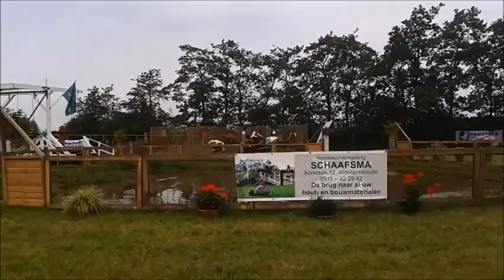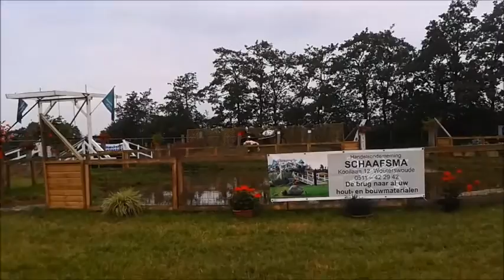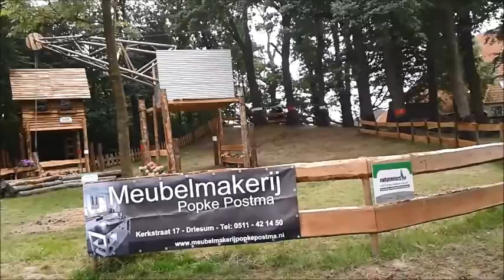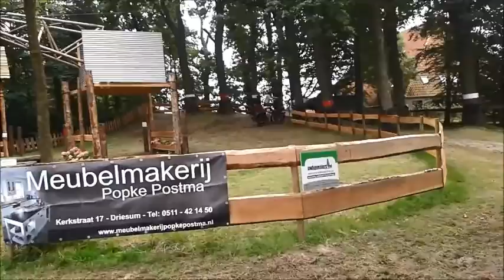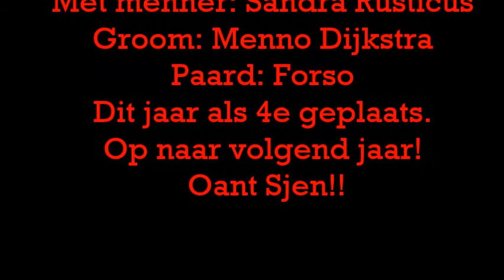Paardendagen 2015 marathon Driesum/Wouterswoude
De mooiste paardenmarathon van  het jaar.
Forso heeft het weer goed gedaan, met zijn 19 jaar oud.
Wat een sterk paard is dat.
Supertrots op mijn ouwe viervoeter :)